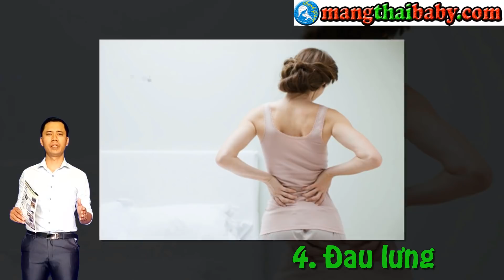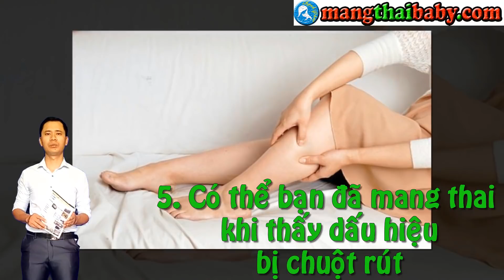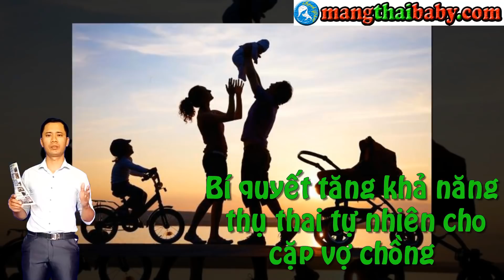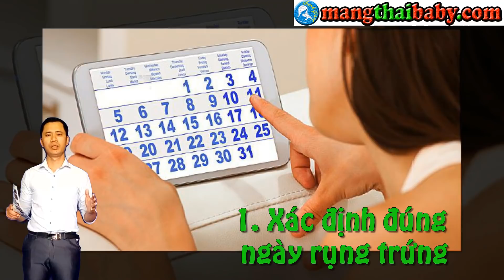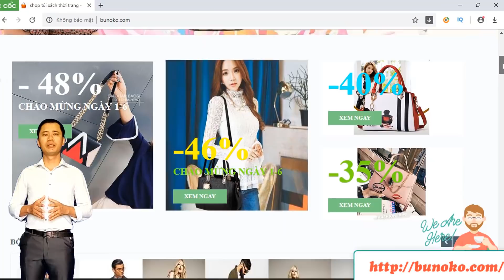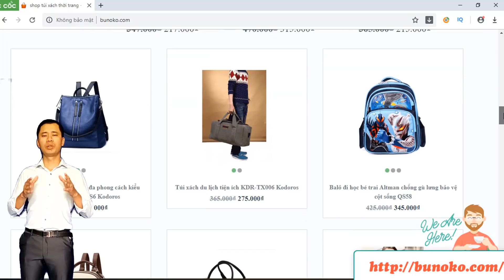✅ 10 Dấu Hiệu Mang Thai Sớm Nhất Chuẩn Chính Xác 100% | Dấu Hiệu Có Thai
Kênh mangthaibaby.com xin được gửi tới quý vị và các bạn video nói về 10 dấu hiệu thông báo chị em phụ nữ mang thai sớm nhất chuẩn và chính xác 100% mà không phải ai cũng biết dấu hiệu có thai hay dấu hiệu mang thai sớm nhất này sẽ giúp cho các chị em phụ nữ chuẩn bị đầy đủ và chăm sóc bản thân được tốt hơn , với 10 dấu hiệu có thai hay dấu hiệu mang thai ở phụ nữ sớm nhất mà chúng tôi đề cập trong video hy vọng sẽ cho các bạn được những thông tin hữu ích trong trường hợp không tiện đi siêu âm để đến bệnh viện để kiểm tra , nhưng những dấu hiệu có thai này hay là những dấu hiệu mang thai sớm các bạn cũng chỉ nên tham khảo và chắc chắn nhất vẫn là đến bệnh viện để kiểm tra và siêu âm nhé .